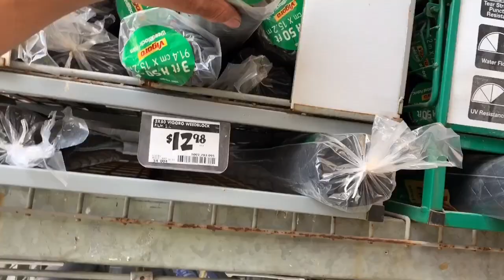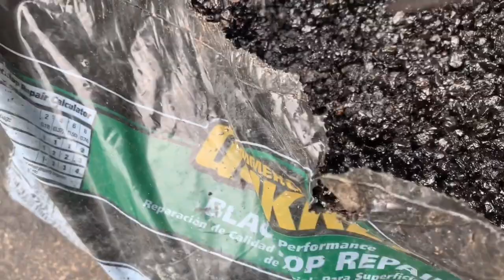COMO GANHAR DINHEIRO COMO MARIDO DE ALUGUEL NOS ESTADOS UNIDOS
MEU CURSO DE PINTURA MEU EBOOK COMO INVESTIR NOS ESTADOS UNIDOS CONTRATEI UM AMERICANO ! COMO GANHAR DINHEIRO COMO MARIDO DE ALUGUEL NOS ESTADOS UNIDOS ,FAMILIA SANTOS MOTRANDO O NOSSO DIA A DIA NOS ESTADOS UNIDOS, SEGUE LA TAMBEM NO INSTAGRAM : Instagram da mamãe Santos

Instagram do papai Santos Instagram

*** NEWSLETTER

*** PARCERIAS